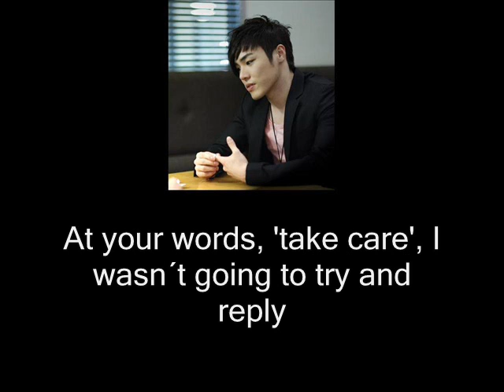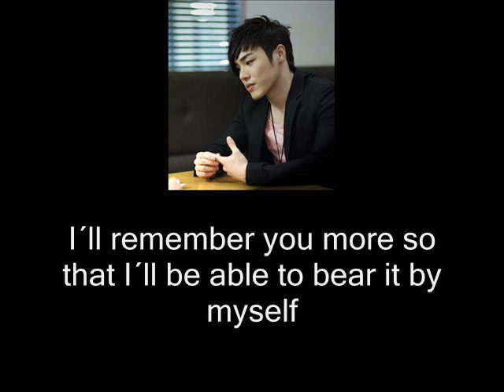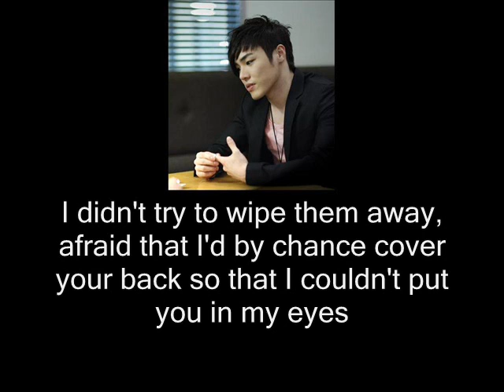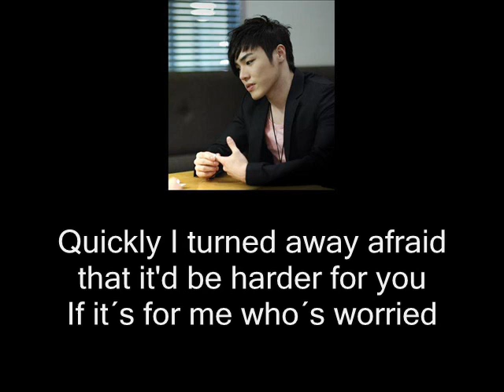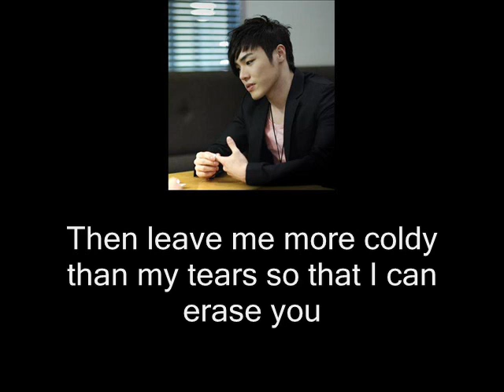Wheesung - More Than My Tears, english subs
I ONLY SUB SONGS TO SPREAD THE LOVE AND UNDERSTANDING OF THE KOREAN MUSIC AND CULTURE! I DO NOT RECEIVE ANY PROFIT OUT OF THESE VIDEOS. PLEASE DO NOT DELETE MY ACCOUNT! -